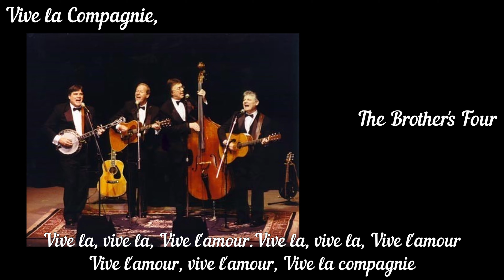Vive la Compagnie - The Brother's Four